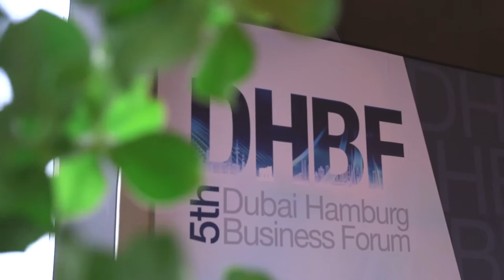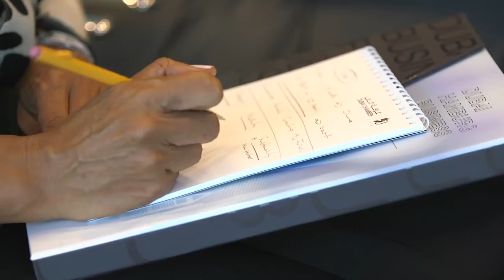5th Dubai Hamburg Business Forum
Dubai Chamber of Commerce and Industry has signed a memorandum of understanding (MoU) with Hamburg Chamber of Commerce to increase cooperation and promote strategic partnerships to increase trade exchange which valued at 6.3 billion euros between Hamburg and the UAE in 2015.